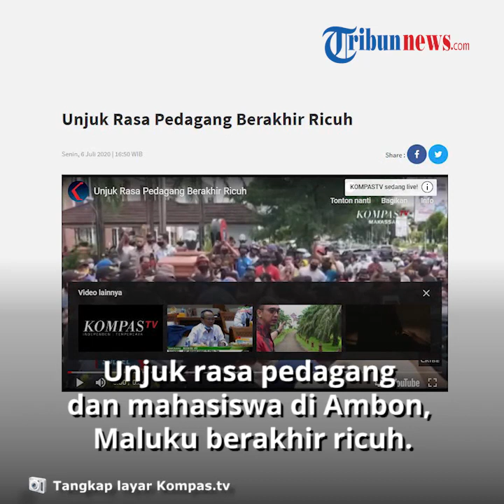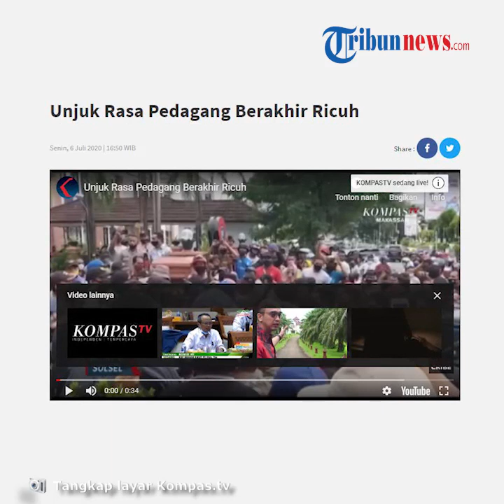Tolak Sanksi Pelanggar Aturan dan Perpanjangan PSBB, Unjuk Rasa Pedagang & Mahasiswa Berakhir Kisruh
TRIBUN-VIDEO.COM - Unjuk rasa pedagang dan mahasiswa di ambon , maluku berakhir ricuh.  Demostran yang mencoba memaksa masuk ke gedung balai kota ambon di hadang petugas satpol pp .

Kericuhan antara demostran dan petugas satpol pp ini terjadi di depan balai kota ambon. Pedagang yang mencoba masuk ke halaman balaikota di hadang petugas .

Kericuhan yang berlanjut membuat petugas kepolisian terpksa menurunkan pengurai massa .

Seorang pengunjuk rasa diamankan setelah melakukan aksi kekerasan terhadap petugas.

Unjuk rasa pedagang dan mahasiswa ini menolak sangsi PSBB yang di berikan kepada warga yang melanggar aturan. Selain itu , demostran juga menolak perpanjangan PSBB.

Artikel ini telah tayang di Kompas.tv dengan judul Unjuk Rasa Pedagang Berakhir Ricuh